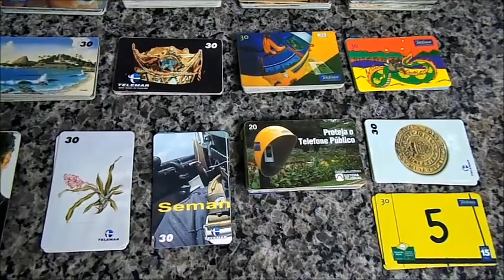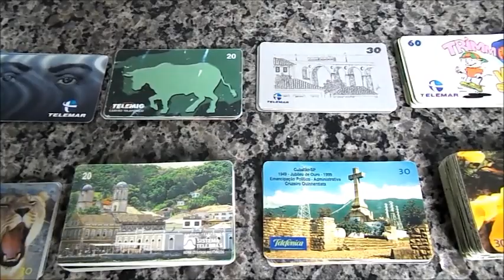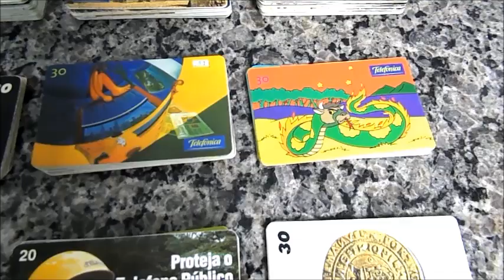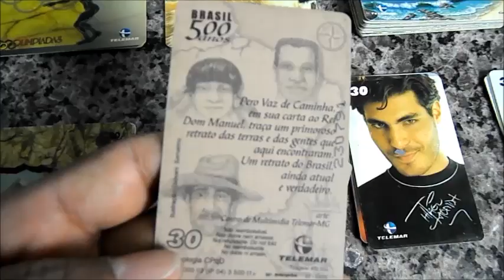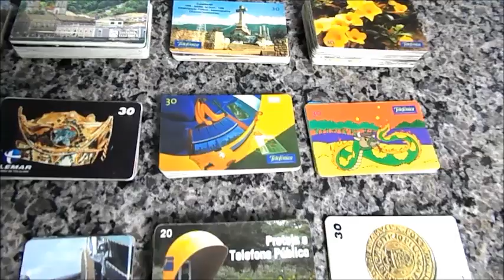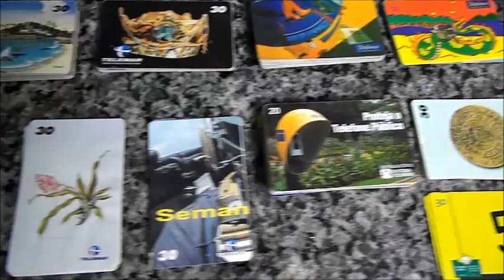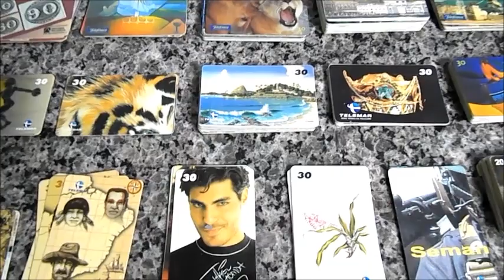Coleção cartões telefônicos Antigos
Para todos os colecionadores que tem cartões telefônicos antigos em casa, e querem reviver esta época maravilhosa que vivemos há 20 anos atrás, se vc gostar divulga, tem muito mais vídeos destas coleções para ser postado aqui no canal , se inscrevam no canal para receber as notificações.